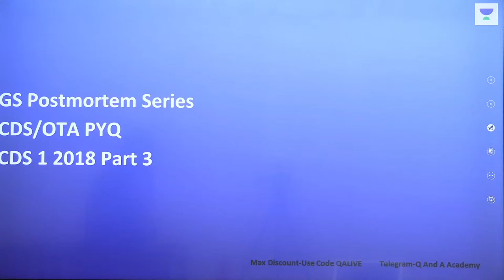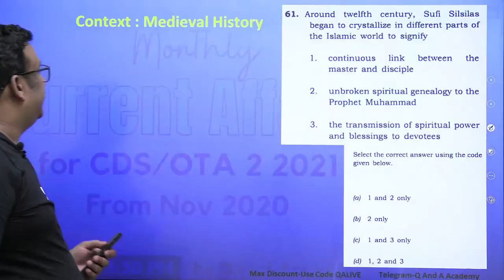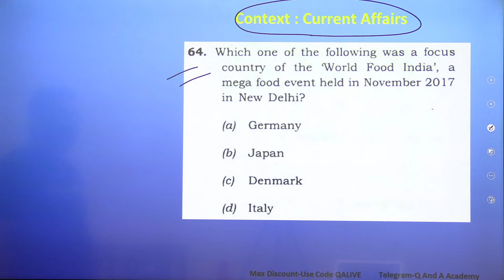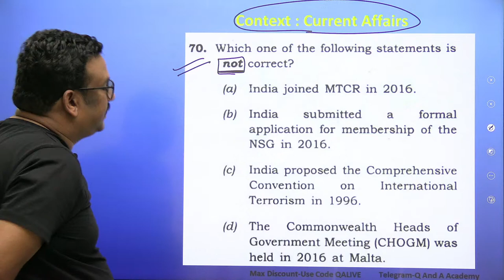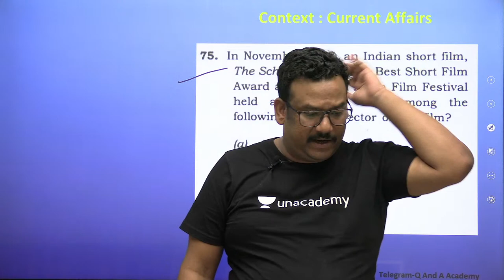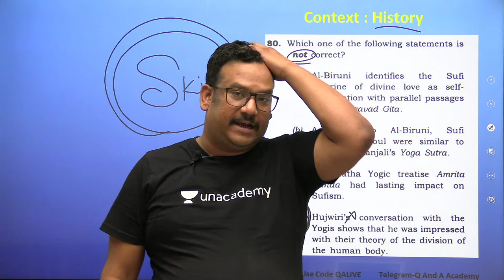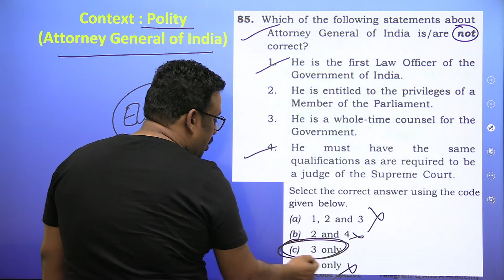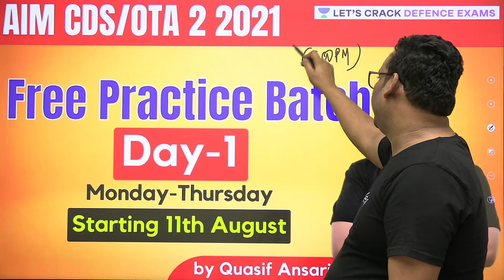GS Post Mortem Series: CDS 1 2018 | Day-3 | Target CDS/OTA 2021 | Quasif Ansari Sir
We are pleased to welcome Quasif Ansari Sir to our Defence family. He is an expert in Indian Polity. In This Session, Our Top Educator Quasif Ansari Sir will Take a Session on "GS Post Mortem Series: CDS 1 2018 | Day-3 | Target CDS/OTA 2021 | Quasif Ansari Sir" to Target CAPF/AFCAT/CDS(II) 2021. and will give his insight on How to Clear Defence Exams.

Topic Today- GS Post Mortem Series: CDS 1 2018 | Day-3 | Target CDS/OTA 2021 | Quasif Ansari Sir

Quasif Ansari Sir and other Top Educators take classes on Unacademy App.

Unacademy Subscription Benefits:
1. Learn from your favorite teacher
2. Dedicated DOUBT sessions
3. One Subscription, Unlimited Access
4. Real-time interaction with Teachers
5. You can ask doubts in the live class
6. Limited students
7. Download the videos & watch offline